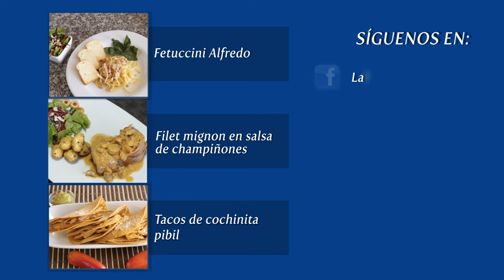Receta de Ensalada Tropical. Mi Cocina, La Favorita.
Mira como preparar esta deliciosa y colorida ensalada.